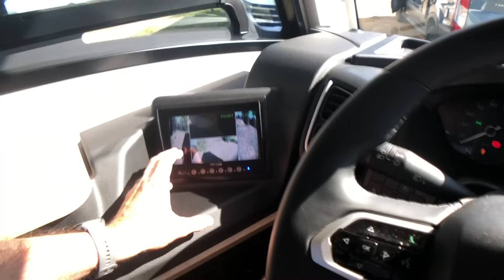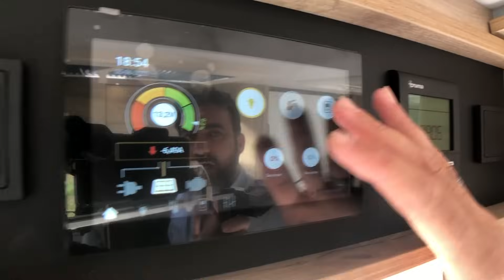Le LUXE... Enfin pour TOUT LE MONDE ! Le Voyageur 7.0 GJF ETERNA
Les puristes le savent, et soyons honnêtes, les véhicules légers chez Le Voyageur existent déjà depuis longtemps. Mais si nous sommes honnêtes, nous savons tous que proposer ces véhicules avec un lit central ou des lits jumeaux ne leur permet pas de proposer une charge utile suffisante pour ne pas être en surcharge.

Le Voyageur prend donc le problème à bras le corps en proposant ENFIN un VRAI intégral avec de la charge utile en 3T500.
Ainsi, la marque de luxe française permet à toutes les personnes avec un permis de conduire d'accéder à sa gamme... Si les moyens financiers sont là, cela va de soi.

Laissez vous guider, c'est Hedi qui régale.